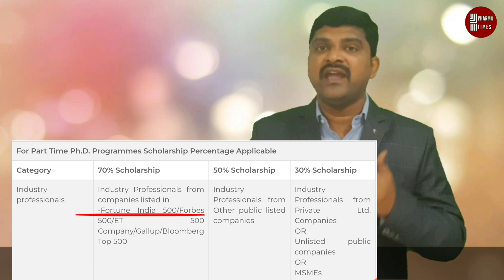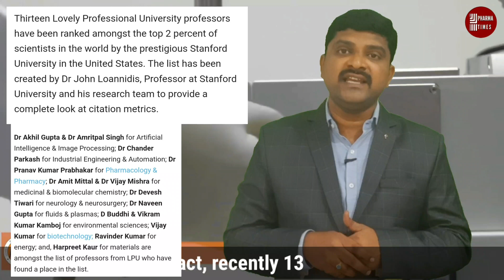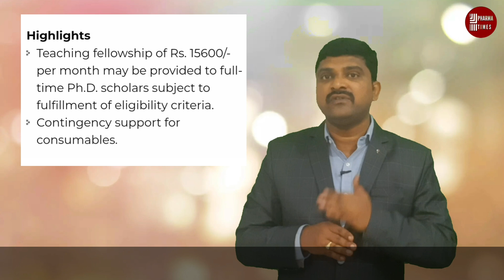Full time or Part time Ph.D From LPU | LPUNEST | Fee structure | Research facilities information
Dear Students, In this video I am sharing my experiences about
1. LPUNEST Exam Pattern
2. Interview procedure
3. Faculty members
4. Fee structure
5. Research facilities
Information in Lovely Professional University campus . It will helpfull for both full time and part time Ph.D students.